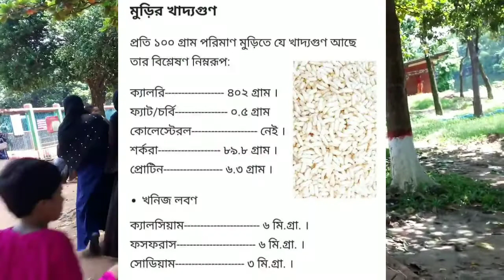মুড়ি তৈরির পদ্ধতি !! মুড়ির উপকার !! চর্ম রোগ থেকে ক্যান্সার সারাতে মুড়ি খুব উপকারী